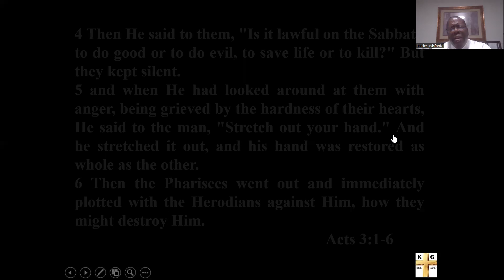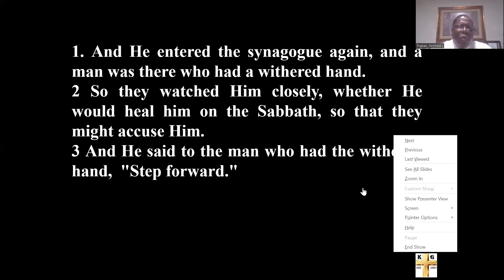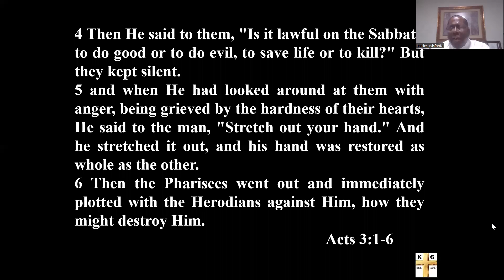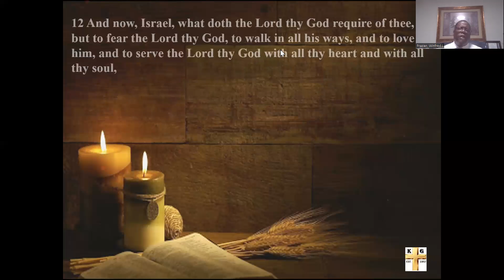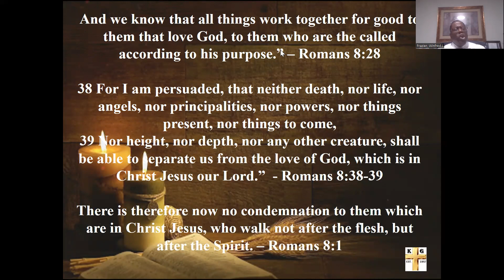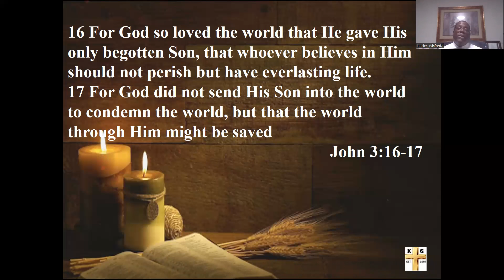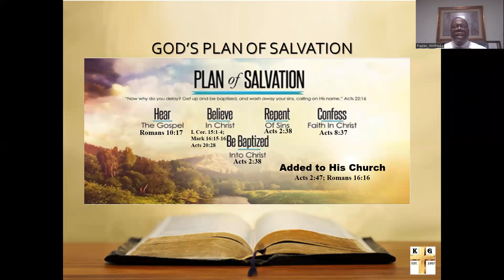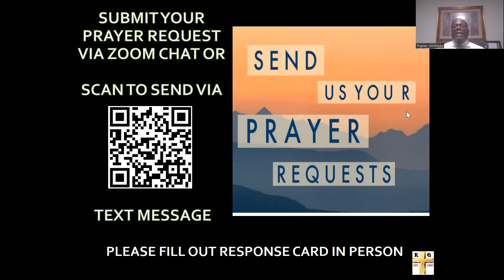"Open Your Eyes to See" - Mark 3:1-6 (PM Worship)